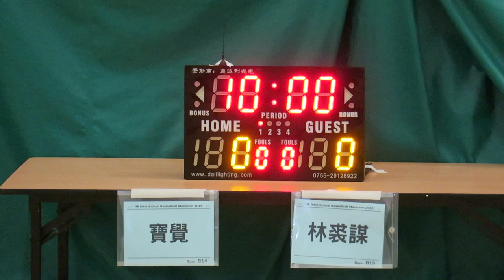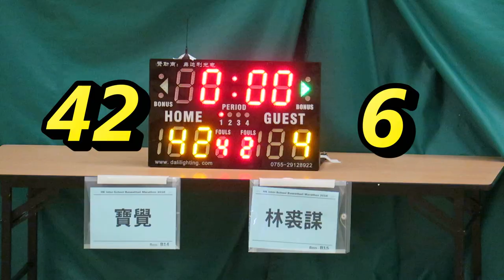寶覺vs林裘謀(2016.6.30.學界籃球馬拉松~男子分組賽)精華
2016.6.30.港灣道體育館 13:45 寶覺(紫) 42 : 6 林裘謀(白)